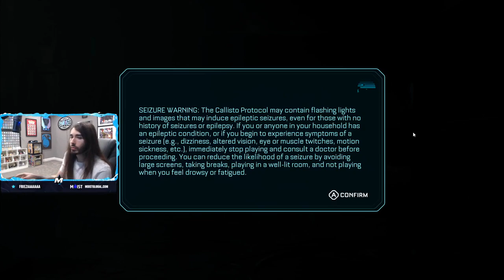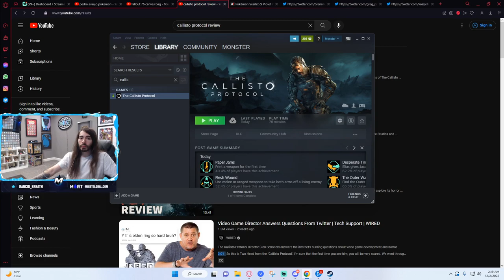Charlie Goes to Prison | The Callisto Protocol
Chapters:
0:00 - The Callisto Protocol

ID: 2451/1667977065